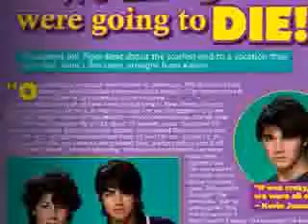Hold On CHAPTER 30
Chapter 30:
Angela: how did this happen?
Jayne: they all went on a vacation one time and i think they disappeard
Nikki: wait, is my sister with them?
Jayne: no, she's with your parents.
nikki: cool...i think she should come visit us sometime.
Nick: wait a minuet!
Joe: yeah! im so confused! i cant believe that this is all happening!!!
Nick: yeah!!
Jayne: just give it a second...it will come to ya.
nick: oh, i feel better!
Joe: me too
Kevin: me three
? and ?: me four
*everyone looks at ? and ?*
Jayne: jasmine, jenika, what are you doing here!!
April: how did you get in My house!! im calling the cops!!
Jasmine: no you wont call the cops! or nick will get hurt! *grabs nick and pulls a gun on his head*
Joe:what the heck are you guys doing here again!!
Jenika: we remembered you and saw you dating her *points to nikki*
Nikki: back up or you're gonna get hurt
***they started fighting and then in the middle of the fight the police came in and arrested jenika and jasmine***
Jasmine: we'll be back!!!
angela: no you wont!!
**After jasmine and jenika got arrested**
Joe: whoa! that was freaky
nick: joe, i was so scared...it's a good thing someone called the cops
Kevin: well i called the cops.
Everyone except kevin: thanks kevin!!!
Kevin: so what should we do now?
nikki: how about...we go to the gym!!
jayne: but it's late!!! it's probably closed
angela: How about we do it here! i mean, nikki and i have a private gym here in my house
nick, joe, kevin: cool!!!
*in angela and nikki's gym*
***so nikki and joe were stretching, angela and nick were practicing their martial arts and kevin and jayne were lifting weights***
*after they work out*
Joe: im hungry!
Jayne: me too
Kevin: let's eat in In N Out Burger!
NicK: great idea!
**so they go to In N Out Burger...but it was closed**
joe: aww man...im hungry! and it's closed! but there are still some people inside..hey! let me in!!
Nikki: joe! shhh!! angela and i are gonna take care of it.
angela: *calling someone on the phone* yes, hello? may i please speak to the manager of In N Out Burger? oh, i see ok.. thank you. good bye. *hangs up*
nikki: so?
angela: he's inside
**so nikki calls the manager outside and he goes outside**
Manager: Ms. Nikki, Ms. angela, what can i do for you?
nikki: well...we thought we might want a snack so we came here...but it's closed
angela: *flirty voice* yeah? can you do something?
Nikki: *gives the manager a flirty look* well?
Manager: sure! you may come in.**lets them go inside**
[inside in n out burger]
***they all ordered their food and got it quickly and sat on a table***
kevin and jayne: how did you guys do that! that was awsome!!!
Nikki: well, in our spare time, angela and i are kinda also part owners of this
Nick: really?
Angela: really
Joe: cool!
**just then the window from in n out burger broke. and a message came flying through it**
Nick: *picks up the piece of paper and reads it**oh no. *starts to wory*
Joe: what does it say?
nick: it says- you looking for mae, jason, annie, david and even Kelsea? well i have them with me! i inted to hurt them if you dont do what i say...nick and joe must go to the park...alone..with out anyone and there i will give them their friends back. and i'll know if you will bring anyone. i've been stalking all of you!
angela: nick, im scared. i think we better get home.
nikki and nick: good idea.
*they go home and nick, joe, kevin, and jayne sleepover*

Oh My Jonas!
a horrible cliffhanger!
ha ha ha ha!
lol.

thanks!